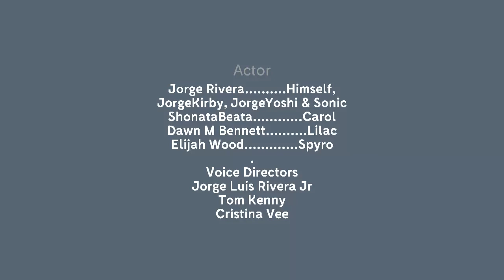Jorge & Friends 2 Season 1 Episode 4 Part 1 (Look At The Description)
Jorge And His Friends Are On There Way To The Annual Official Summer Trip, But Before We Go, They Need To Rescue Spyro At
       The Soda Jungle & Tall Plains, And Then We Go, However The Black Female Dragon Name Is Cynder Since 12 Years Ago.

                                      If Your Watching This Natalie, I Made Lily The Dragon Girl, Lilac's Twin Sister And
                                    Sorry I Accidentally Put "Lila The Drqgon Girl" Since From The Beginning My Bad : /

                                            Based On The Soda Jungle From New Super Mario Bros U By Nintendo

                                          All Characters Used By Nintendo, Sega, Galaxytrail, WayForward & Sierra

                                               Special Thanks To Christian Whitehead For The Best Drawing Ever

                                 Developed By Square Enix, Sierra, Eurocom Entertainment Software & WayForward

Go To www, step by step To Use Voice Actors

                                                      Thank You And Have A Perfect & Outstanding Summer

                            (C) 2018 Disney And Nickelodeon Jorge & Friends 2 Jorge, Logos And All Related Characters

                                 Created By Jorge Luis Rivera, Nintendo, Sega, GalaxyTrail, WayForward And Sierra